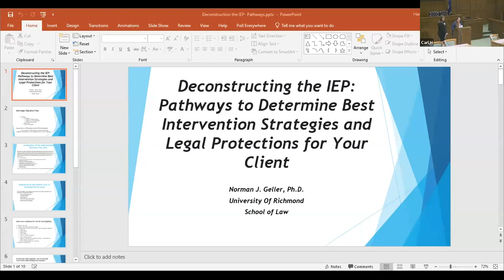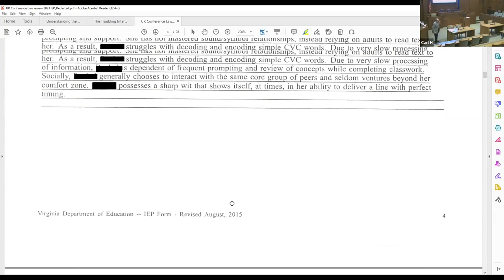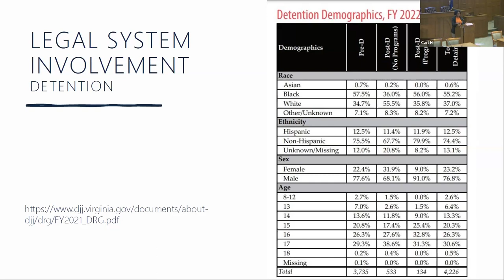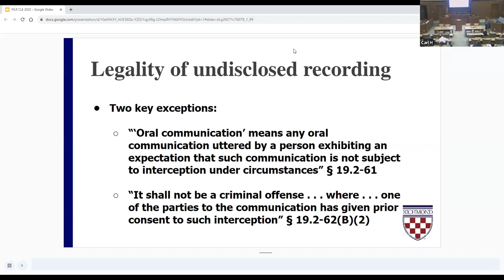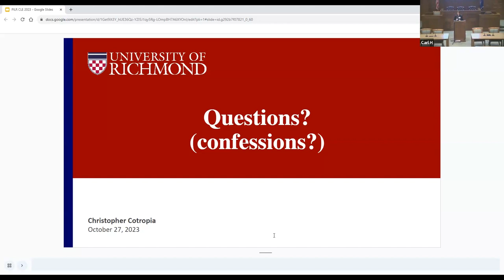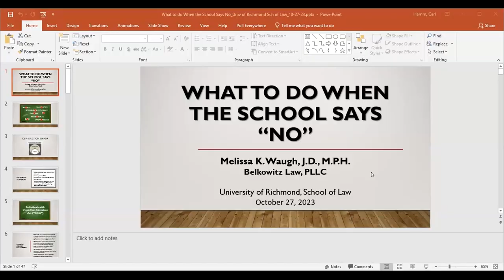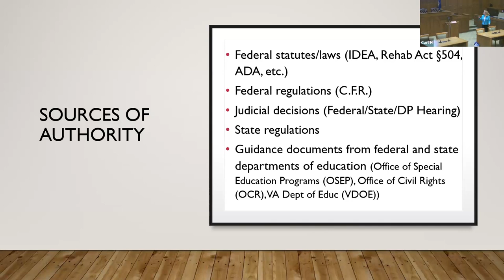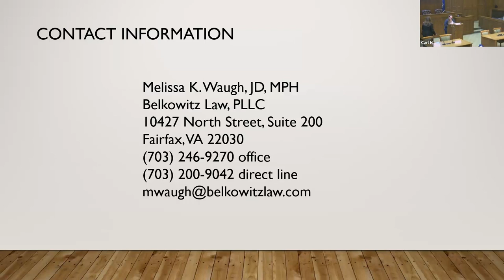PILR Symposium - Not Just For Learning: A Comprehensive Look at how IEP and 405 Plans Affect Youth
On October 27, 2023, the Public Interest Law Review's fall symposium offered in-depth insight into the student experience for students with disabilities.